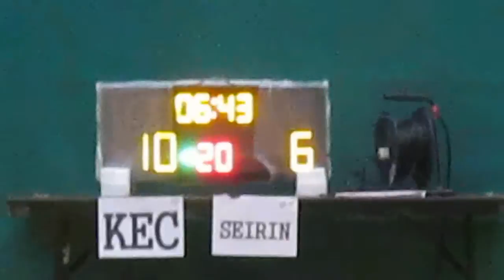RBLHK050616 KEC vs SEIRIN chunk 2